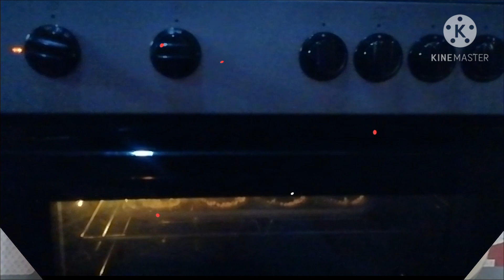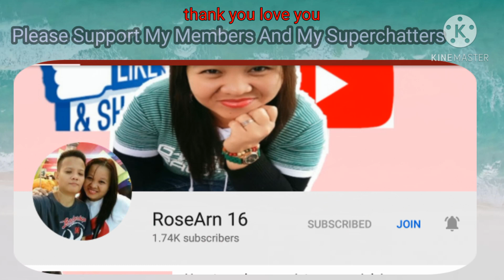Easy To Prepare Banana Cup Cake/Panghimagas Muna Tayo Ngayon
Healthy dessert and easy to prepare